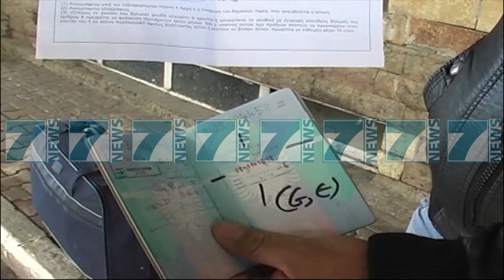VIJOJNE PROBLEMET PER SHQIPTARET QE DUAN TE KALOJNE NE GREQI - News, Lajme - Kanali 7